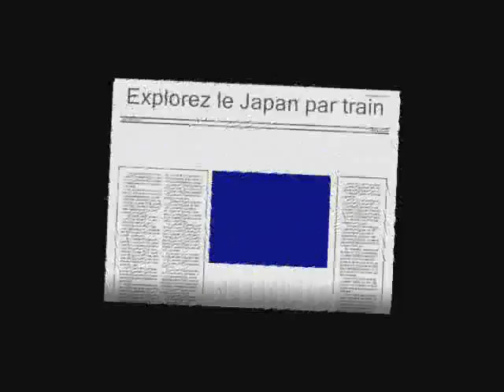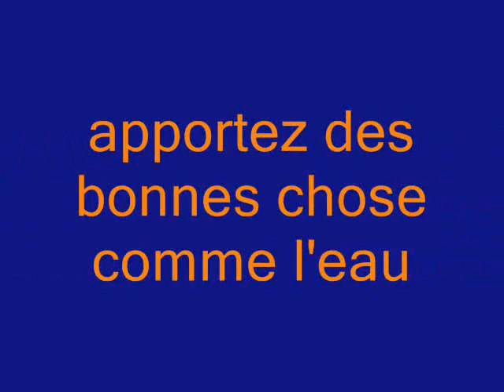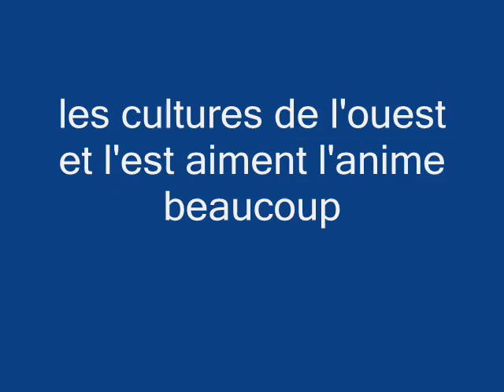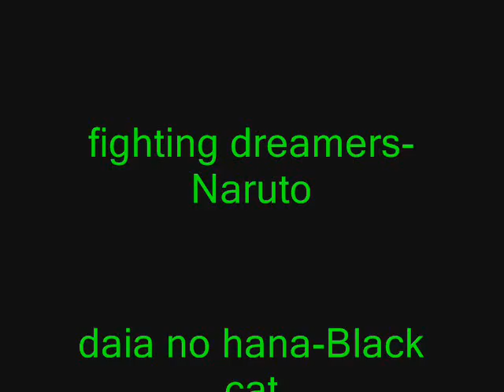french project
it's a french project